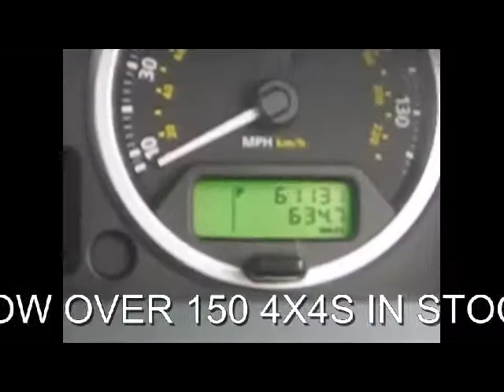FOR SALE 2007 (57) LAND ROVER DISCOVERY 3 TDV6 AUTO 5 DOOR 4X4